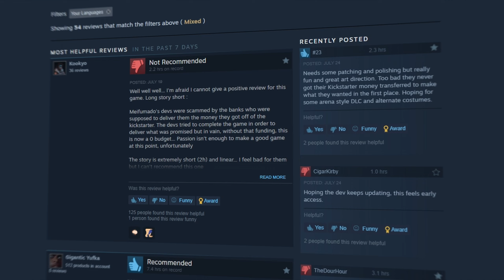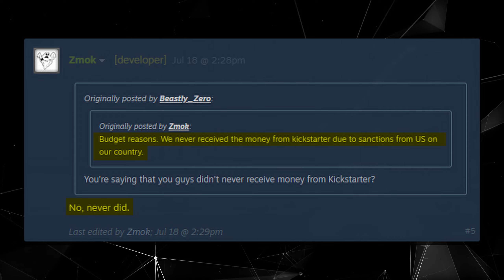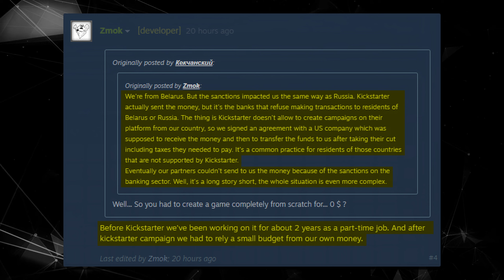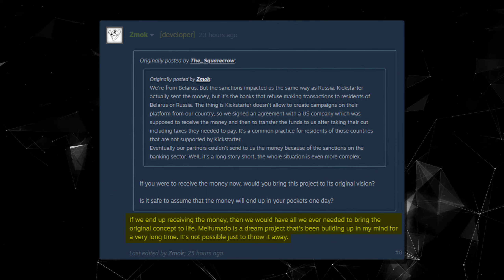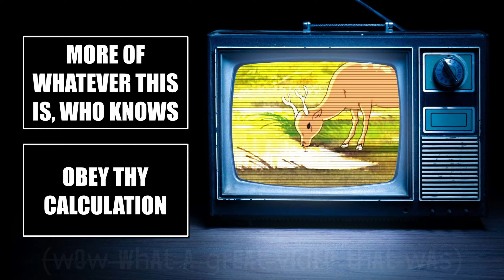What the hell happened with Meifumado?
A couple days ago, I finished playing through Meifumado, a Sekiro inspired 2D pixel art gorefest that released last week on July 18th.

But after beating the final boss it became fairly obvious that there was a serious discrepancy between the game’s original kickstarter trailer and what we got as a final product.  And by discrepancy, I mean 90% of the content in the original trailer was not present in the final game.

That seems kind of weird, given that the devs at Old Bit exceeded their kickstarter goal of $40,000 - in fact reaching nearly $50,000 across 1,400 backers.  So what happened to the game that was promised on their kickstarter?

Chapters

0:00 What the hell happened with Meifumado?
0:53 Developer explains the Kickstarter issues
3:52 Issues with the Game
4:59 What was good about Meifumado
5:31 Conclusion